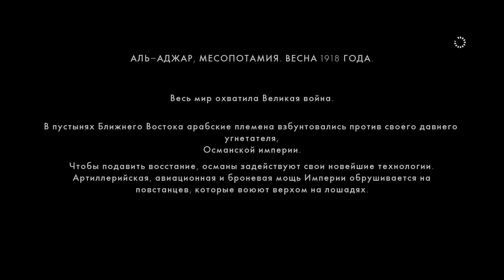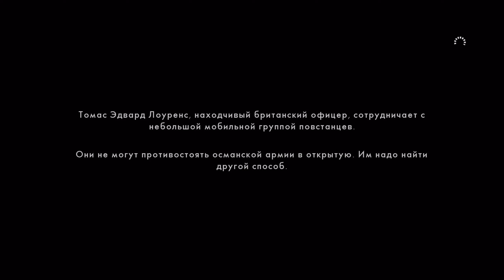PS5 ➤ BATTLEFIELD 1 ➤ ПРОХОЖДЕНИЕ БЕЗ КОММЕНТАРИЕВ ➤ #9 Военные истории - Лоуренс Аравийский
Полное прохождение игры BATTLEFIELD 1 на PlayStation 5 (PS5) на русском языке. Минимум геймплея. Все военные истории.
► Battlefield 1 — мультиплатформенная компьютерная игра в жанре шутера от первого лица, пятнадцатая по счёту из серии игр Battlefield, разработанная компанией DICE и изданная Electronic Arts для платформ Windows, PlayStation 4 и Xbox One. Игра была анонсирована 6 мая 2016 года, а выход состоялся 21 октября 2016 года.
Battlefield™ 1 погружает вас в эпоху Первой мировой войны, когда новые технологии и глобальный конфликт навсегда изменили принципы военного дела.

►🖖Вселенский Привет, всякому сюда входящему! Меня зовут Герман и Вы на канале про игры и про всё, что может касаться игровой индустрии. Также мой канал является официальным каналом русского сообщества JORRVASKR в игре Destiny 2. На моём канале Вы сможете увидеть стримы, гайды, монтажи, обзоры и многое другое.

☕️На досуге с печенюшками и горячим чаем, Вы также сможете увидеть профессиональное и качественное прохождения некоторых игр. Надеюсь Вам понравится!🍪

🤖Что касается меня, то я ещё тот заядлый геймер. Мой послужной список начинался с двадешного Меча и Магии и пополнялся всеми возможными новинками вплоть до сей поры.. Но большую квалификацию я получил в шутерах. Ещё начиная с 2014г я зависал в Destiny, потом в Колду, а теперь в Destiny 2... Но это лишь крупица того, что я могу рассказать...

❤️Для поддержки стабильной работы канала и благоприятной микрофлоры кишечника - 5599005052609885 ❤️

► Средства записи и монтажа:
1. PS4, PS5
2. Микрофон - Razer Seiren X
3. Софт - Movavi Video Editor 2020, Adobe Audition 2020, OBS, PicsArt, Canva
4. DualShock 4, DualSense
5. Внешняя карта видеозахвата - AverMedia Live Gamer Portable 2 Plus GC513
6. Два ноута с оперативкой по 8гб...впрочем это их единственный плюс;)